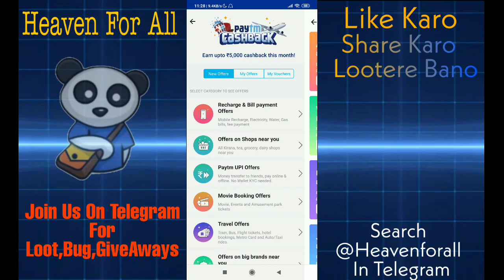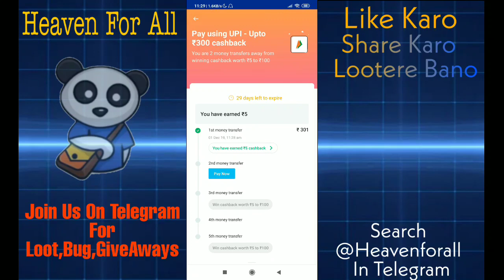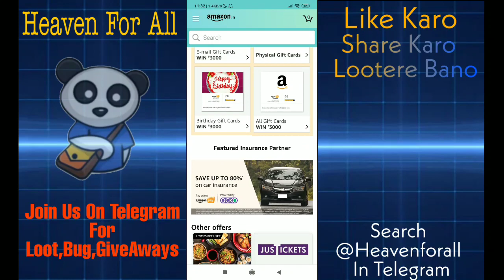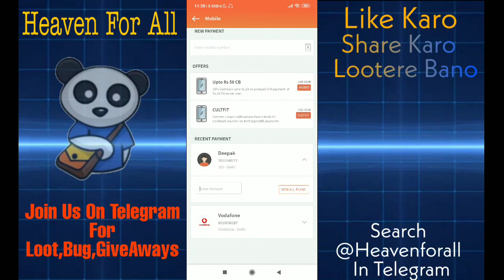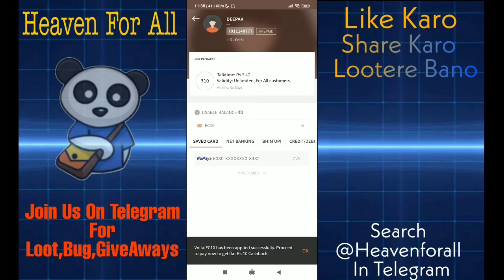Best Offer Of Month (Demcember) Part 1|| Amazon New Offer || Paytm New Offer || Freecharge New Offer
Hey Guyz In This Video I Will Tell You About New Offer Of December Month

🅻🅸🅺🅴 🅰🅸🅼  - 40 Likes

Video Explained